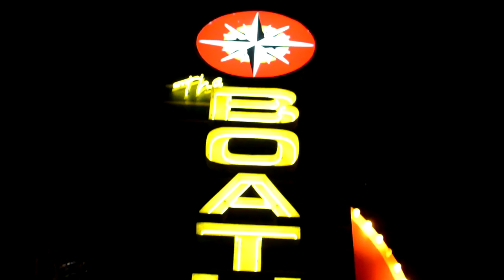Shwayze - Spring Break Boathouse Myrtle Beach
Coastal Madness presents Shwayze for Spring Break 2017 at Boathouse Myrtle Beach